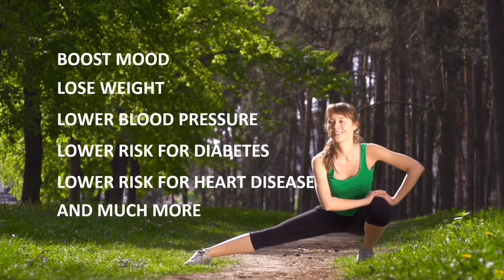Walking vs Running? 180Fit’s real Truth real results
Which one is better for you walking or running? Here is the truth!